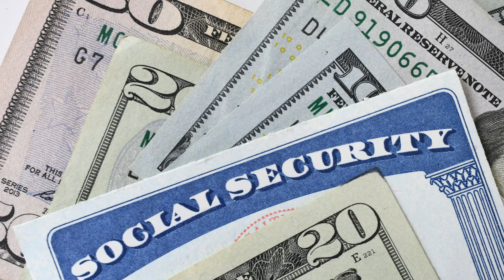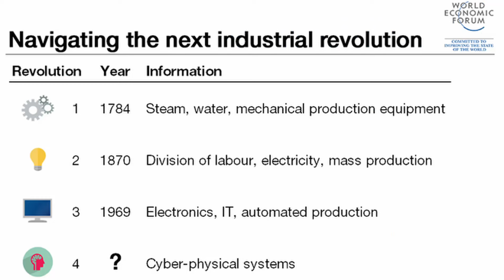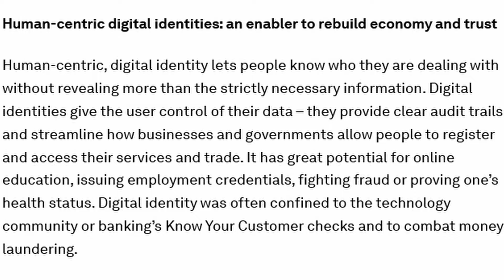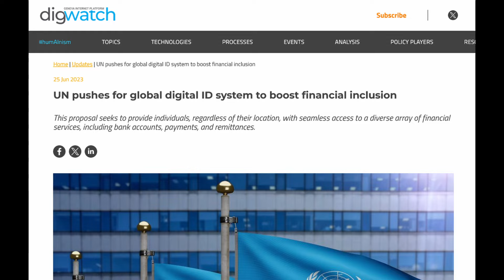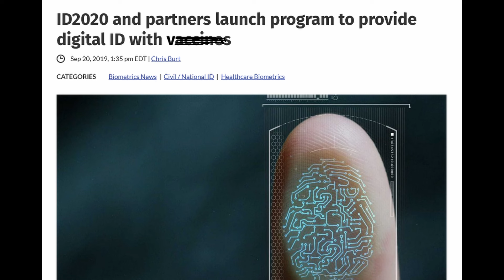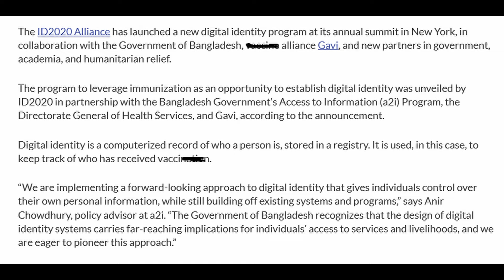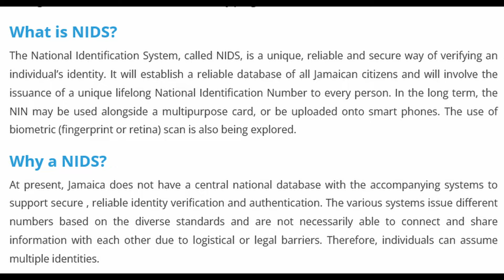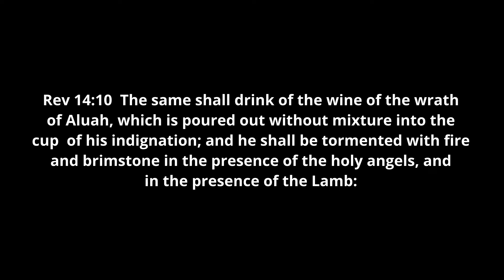What Is The Number Of His Name ? Revelation 13:17 - Beware!!!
The number of his name in Revelation 13:17 is little spoken spoken about. This is because the mark of the beast coming from Revelation 13:16 has taken the spotlight over the years, with everyone just trying to ensure they do not take the mark.

However, in Revelation 13:17, it tells us that we actually have three things to worry about: (1) the mark of the beast (2) the name of the beast, and (3) the number of his name.

This video focuses on the number of his name, showing without a doubt, what it is, along with the fact that people worldwide have started to take it, and that very soon, you may be told that you have to take this number.